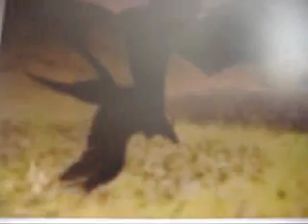falling up narnia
a video of narnia with the song of falling up song called moonlight remix.